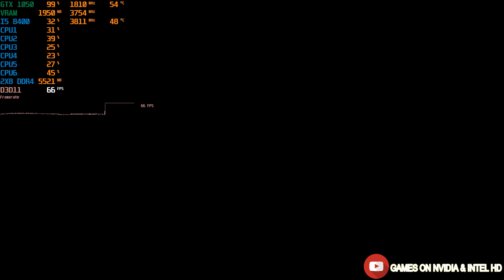GTA 5 on GTX 1050 - I5 8400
NO REC +5FPS - AVG 75FPS
CORE I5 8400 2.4GHZ - 16GB RAM DDR4 2666MHZ - GTX 1050 2GB